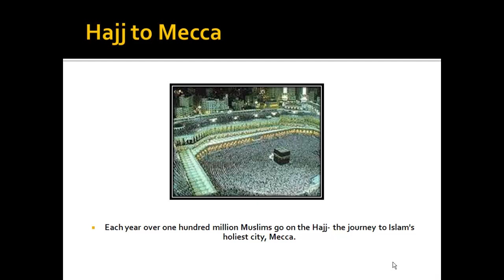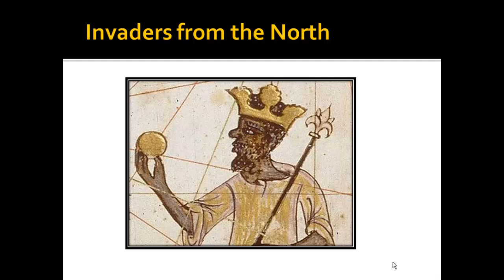Chapter 2 Section 3 Part 3 Mansu Musa Lecture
Learn about Mansu Musa and the West African Kingdom of Mali.  Also learn how the empire of Songhai conquerd the great Mali Kingdom.